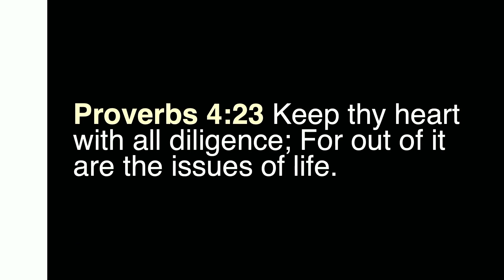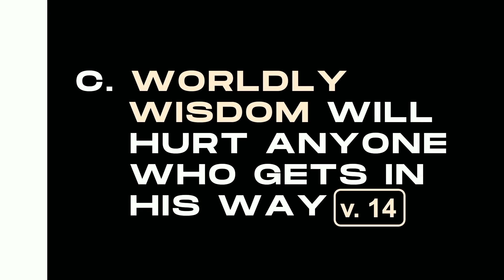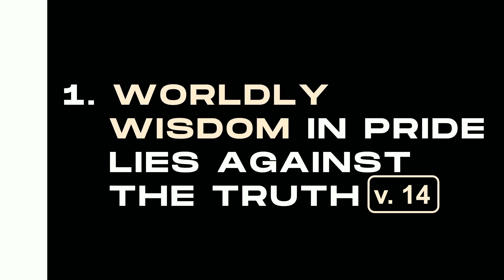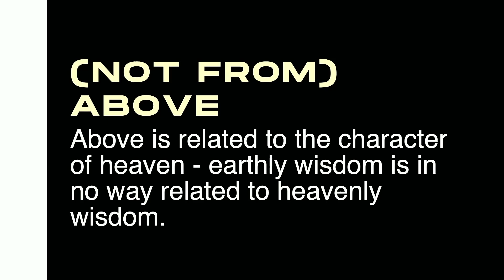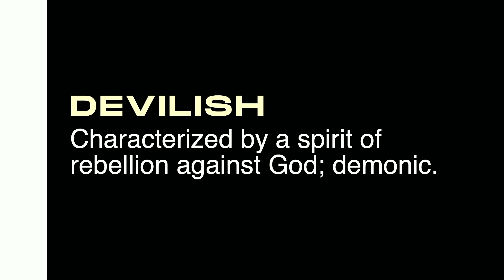Compare and Contrast - Part 2 | James 3:13-18 | August 25, 2024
James - one of the most practical books in the New Testament, teaches us so much about the Christian life. In this message, learn truths from the Bible that you can apply to your life today.